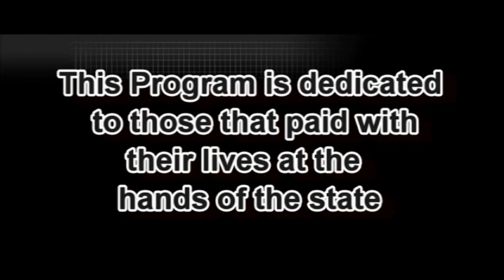Silent Voices-Kristy Cox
Kristy talks about her cps case and the traumatic effects that her daughter has experience even after aging out of foster care.